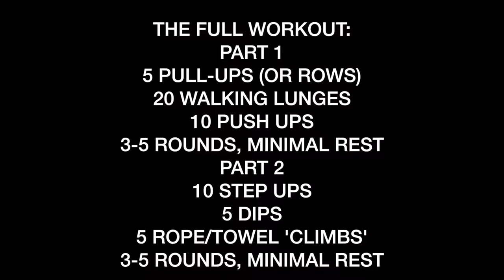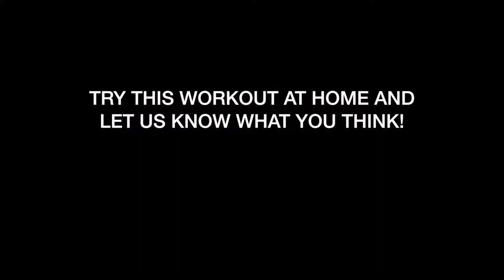Fun Home Workout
This is a great at home workout!

Check out The Wandering Wyatts channel

FITNESS FRIDAY! Hope y'all enjoy the workout! Have fun out there!

Facebook.com/TheWanderingWyatts
Facebook.com/BlueBlairyFitness

:::WHAT WE DO FOR A LIVING:::
Blair's Business:

Matt's Business:
Custom Web Design & Online Marketing